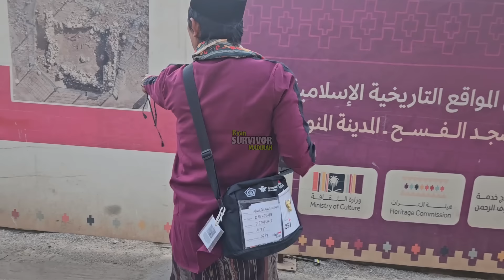Info haji terkini !!! Ziarah mandiri ke gua uhud || Jamaah haji rela antri.